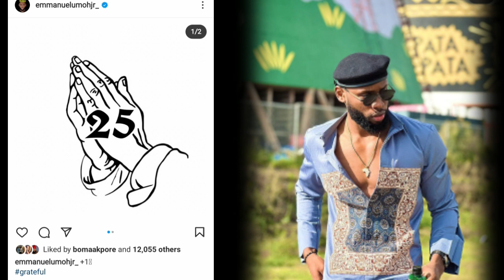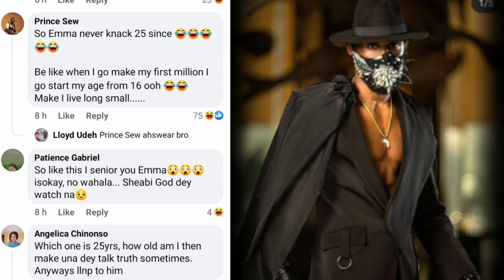Bbnaija Emmanuel birthday + all the gifts he recieved from fans.